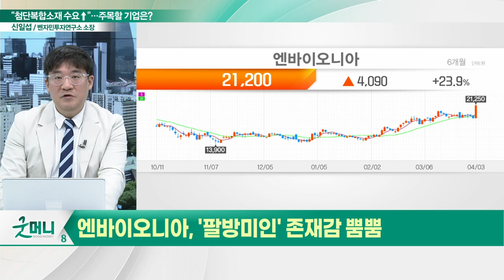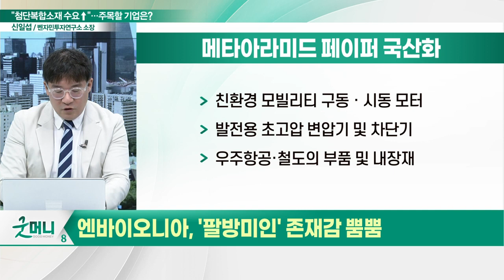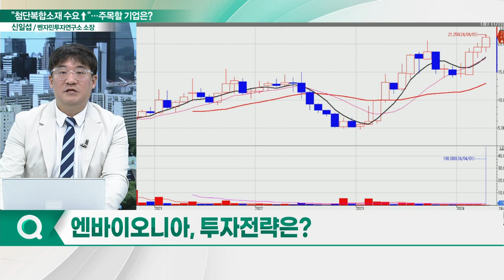엔바이오니아(317870), '팔방미인' 증명... "EV 화재 방지부터 수분해 물티슈까지"_신소장의 시그널 (20240404)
엔바이오니아(317870), '팔방미인' 존재감 뿜뿜
- 완전 생분해 물티슈 소재 특허 취득
- 메타아라미드 페이퍼 국산화
- 배터리 열폭주에 따른 화재... 방염 중요성